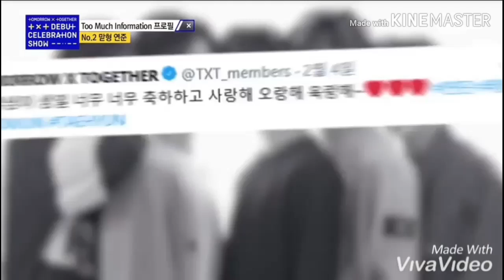[TXT] Identification member part 2 =》 YEONJUN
Member = Choi Soobin 💓Choi Yeonjun💓Choi Beomgyu💓Kang Taehyung💓Heuning Kai